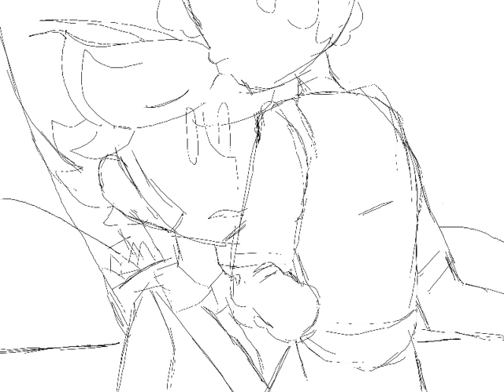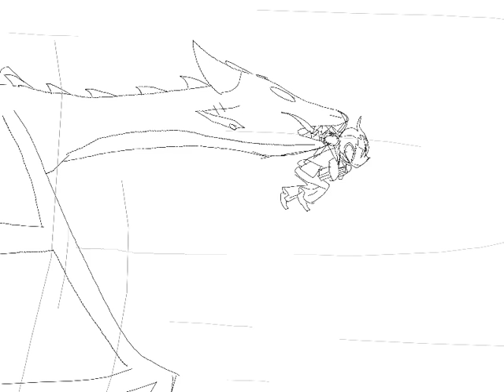A Different Hue Pilot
A Class of 2019 Capstone Project
Created by Samantha Welke

This is only the rough beginings of a much larger project I hope to continue in the future.

Summary: Follow Sean, a young human, and his two dragon companions Ixynne and Alio as they follow the trail of a mysterious book and discover the world is much bigger than they know.

Sean: Fabio Pires
Ixynne: Nicole Nessen
Alio: Danae Drake